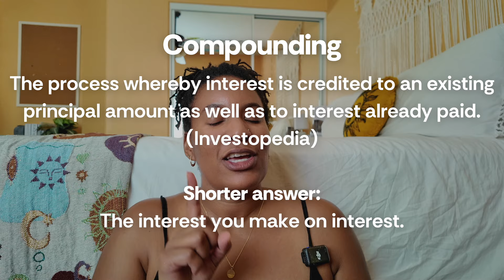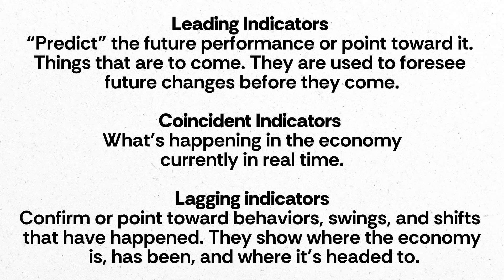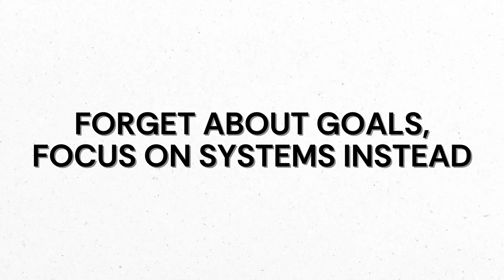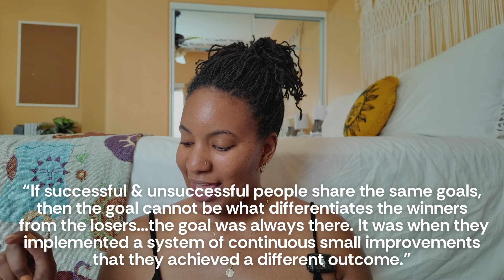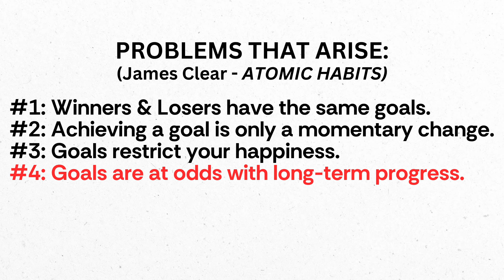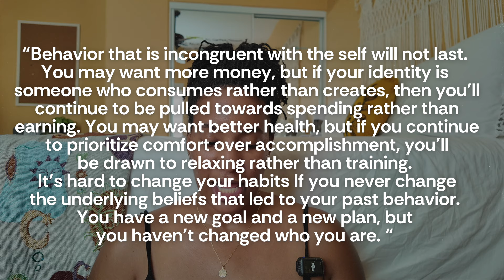4 Lessons I learned from Atomic Habits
A few of my favorite lessons from the book Atomic Habits by James Clear.

What are your favorite books on habits?

♡| TIMESTAMP
00:00 Intro
00:24 Point 1
12:30 Point 2
15:41 Point 3
17:15 Problem 1
18:07 Problem 2
19:17 Problem 3
22:22 Problem 4
23:23 Point 4
27:00 Closing Thoughts + Journal Prompts

♡| BOOK
Atomic Habits- James Clear

♥With Love,
Lana